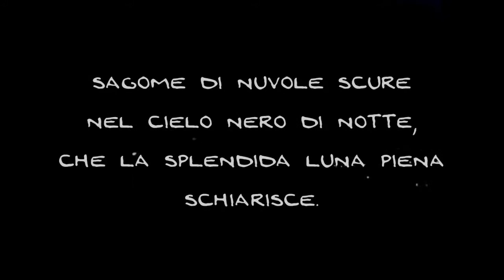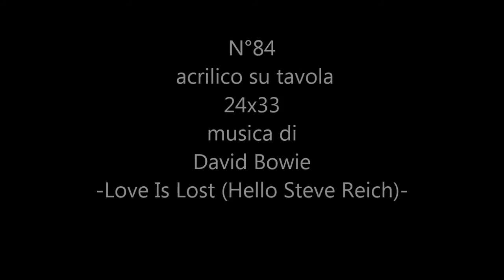le mie tele (n°84) Sagome di nuvole scure...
acrilico su tavola
24x33